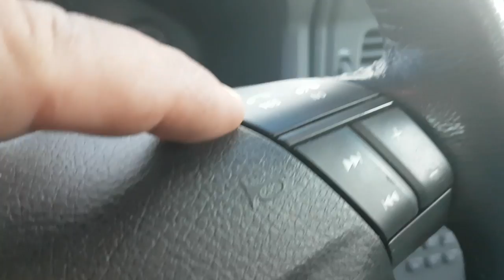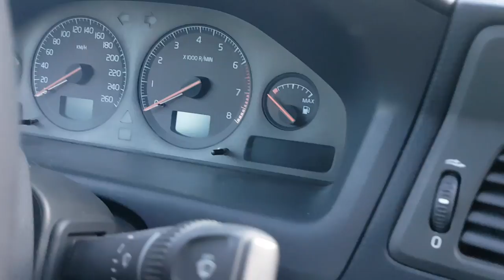😊😊MINHA NOVA NAVE. VOLVO S60. 2.4😄😉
O vídeo foi editado por isso a repetição. Volvo S60 2.4 Diário de bordo de um caminhoneiro